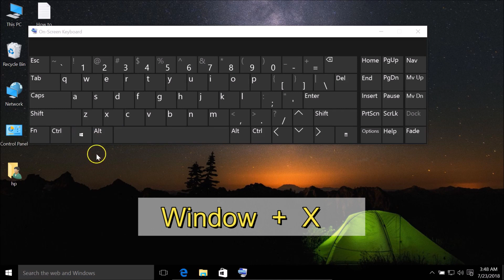How to Shutdown or Turn off Windows 10 by Using Keyboard Shortcut 1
*Introduction:*
In this video tutorial, you will learn how to shut down or turn off your Windows 10 PC or laptop using just your keyboard. Many people prefer using keyboard shortcuts as it can save time and can be more convenient than using a mouse.

*Content Overview:*
How to Shutdown/Turn off Windows 10 by Using Keyboard Shortcut?
Step 1: Press 'Windows + x' key on the keyboard.
Step 2: Press 'u' key two times fastly.
It will shutdown your windows 10.

*Q&A Section:*
In this video i will solve following questions
1. Quickly Shut down with Shortcut in Windows 10/11 | NETVN
2. How To Shutdown or Turn off Windows 10 PC - Laptop Using Keyboard | window
3. How to Shutdown or Turn off Windows 10 by Using Keyboard Shortcut?
4. How To Shutdown Acer Laptop Using Keyboards || Shutdown Shortcut Key in
5. 3 Super Useful Windows Shortcuts!
6. short cut key on keyboard for shut down, restart,sleep mode,signout
7. Hidden Windows Shortcuts
8. how to Shutdown the computer using keyboard shortcuts
9. How to Set Shutdown Timer Windows 10
10. Shutdown Shortcut key In Computer|| Computer shutdown
11. How to create shutdown shortcut in windows 7
12. Shortcut Key to Shut Down Windows 8 & 8.1 PC or Laptop
13. How to Turn off Monitor With Keyboard Shortcut In Windows 10
14. how to Shutdown the computer using keyboard shortcuts

*Additional Tags:*
these tags will help to get answers of questions,